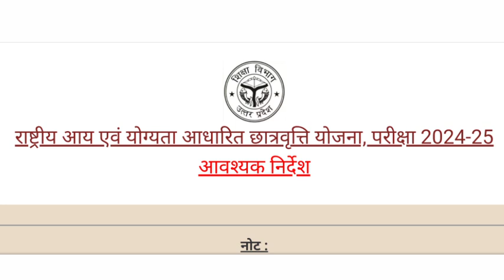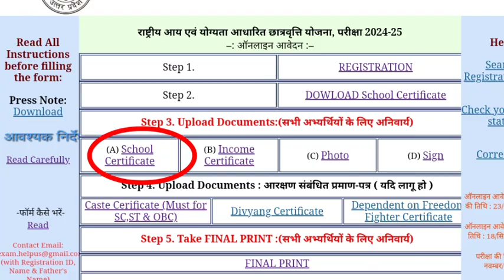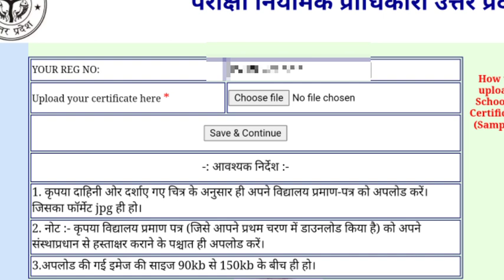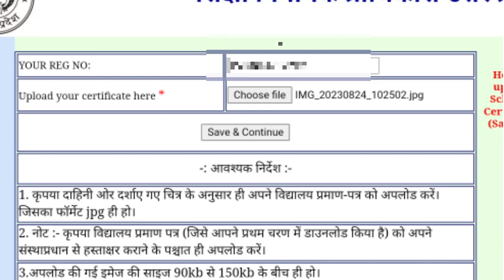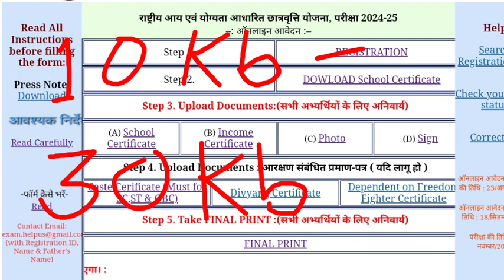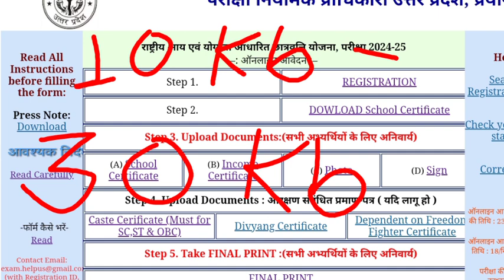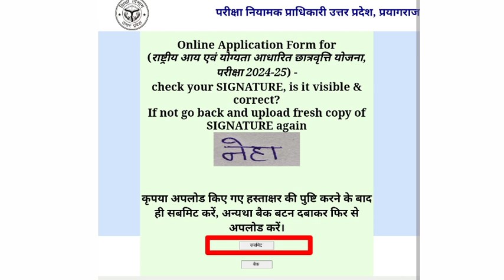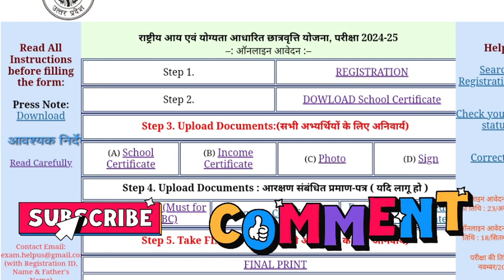NMMSE-2024-25 में डाक्यूमेंट्स कैसे आसानी से अपलोड करें ?||NMMSE form filling process